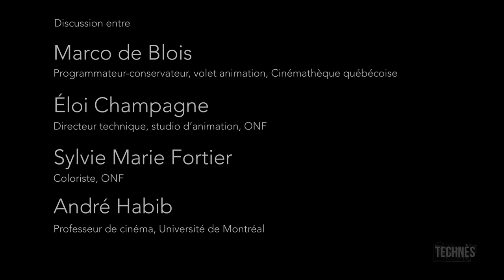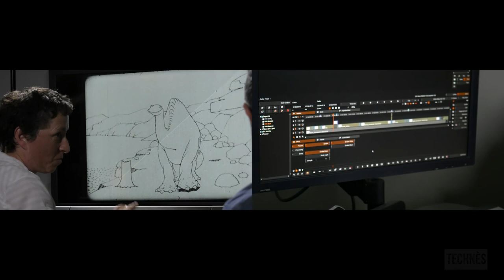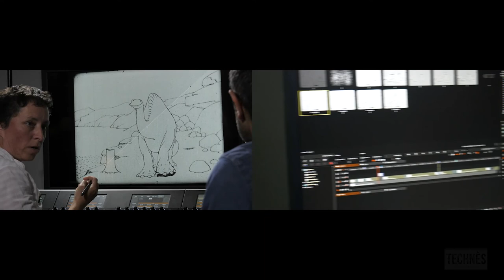Restauration numérique de Gertie the Dinosaur (1914) - Présentation des outils et filtres utilisés